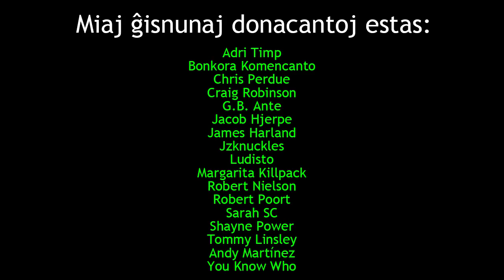Mi volas troli alian jutubiston!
Mi bezonas vian helpon por troli jutubistan amikon!